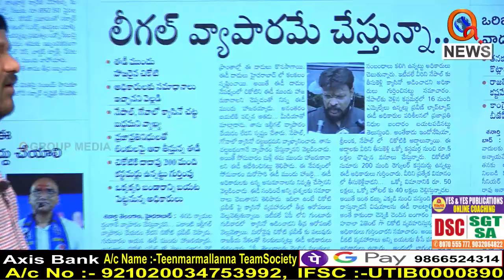సహాయం చిన్నదైనా వాళ్ల కష్టాలు తెలుసుకున్నం...|| TeenmarMallanna || QNews || QNewsHD